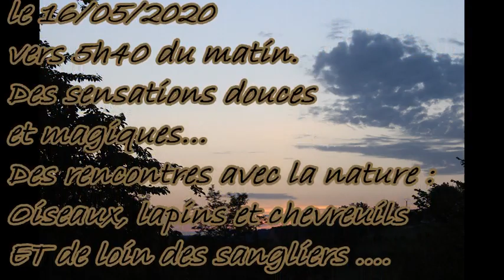Partage de mes regards en forêt à Siorac en Périgord 16052020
Une marche de deux heures et ce choix de photos montées en vidéo avec les chants des oiseaux merci pour vos like et de partager mes travaux
Bonne vie à tous